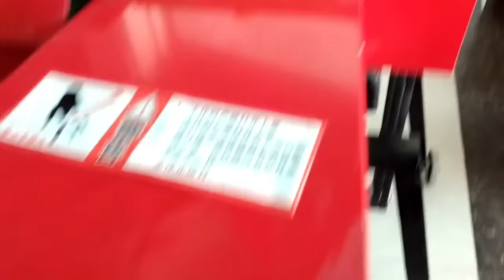Chaff Cutter || Silage Machine Pakistan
Agro Power Machinery Store
Chaff Cutter
Silage Machine Pakistan
silage Chaff Cutter
Price 40000 PKR On Date 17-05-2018